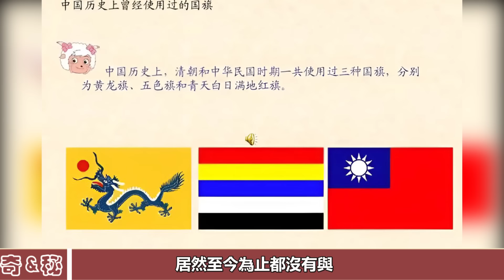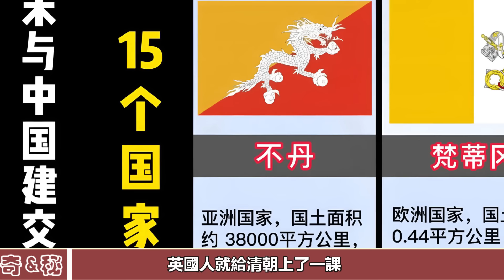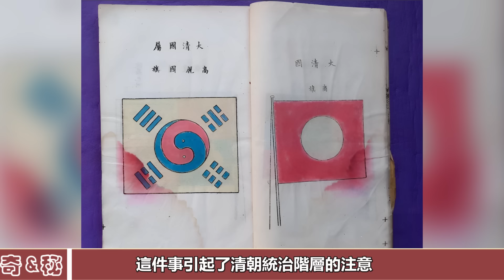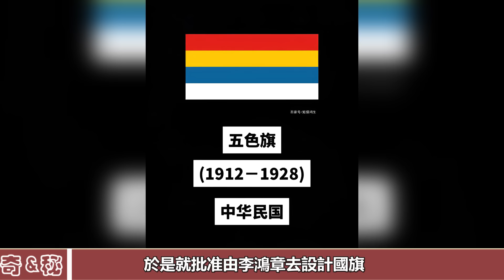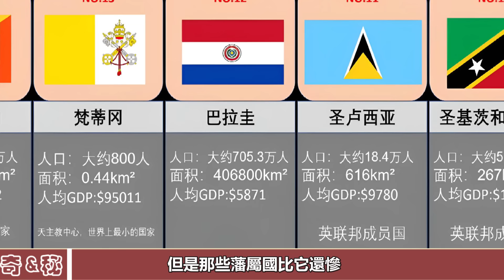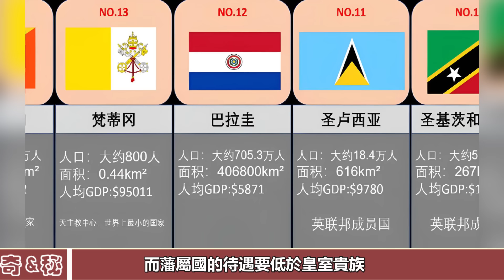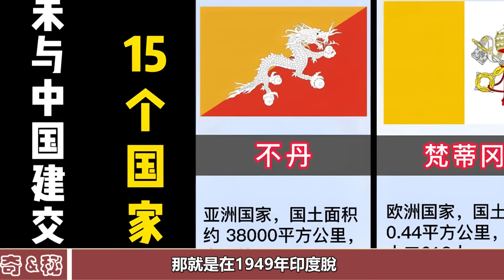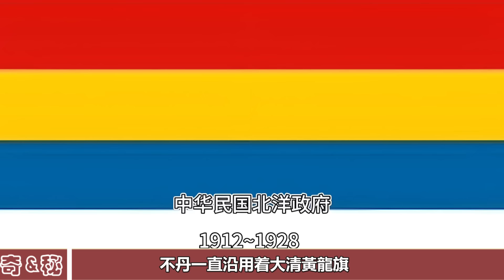大清滅亡100多年了，但此國還在使用大清國旗，至今沒和我國建交！歷史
大清滅亡100多年了，但此國還在使用大清國旗，至今沒和我國建交！